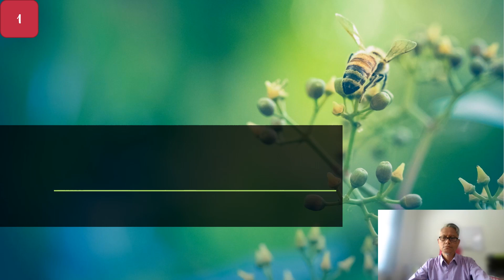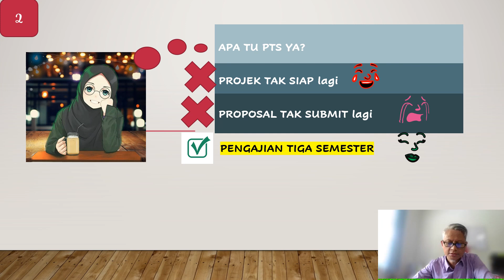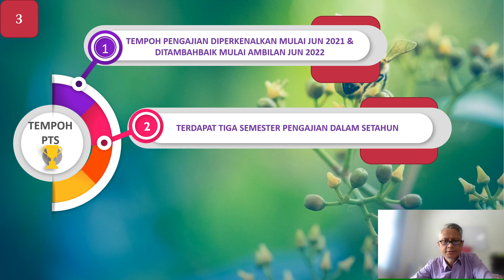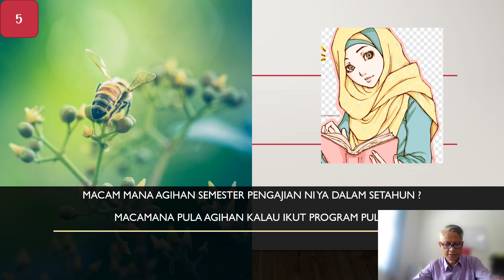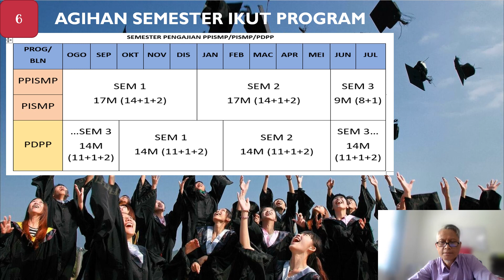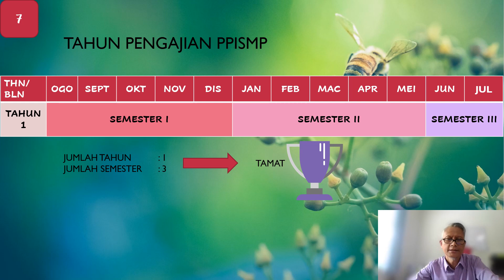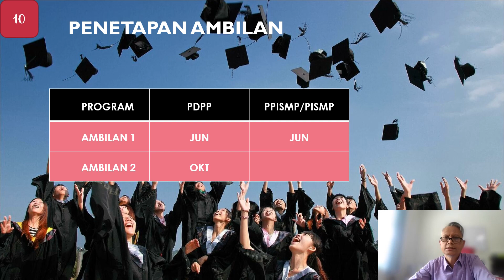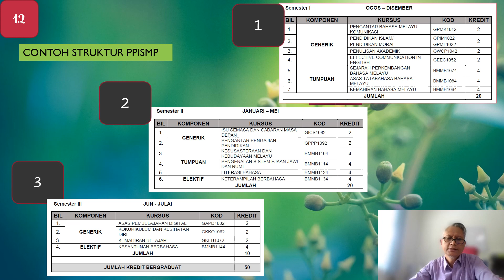PELAKSANAAN KURIKULUM DALAM PTS MULAI OGOS 2022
Deep Talk 9/2022 dari barisan kepimpinan IPGKPT kali ini mengutarakan KJ Kecemerlangan Akademik, mengupas tentang pelaksanaan kurikulum Pengajian Tiga Semester (PTS)